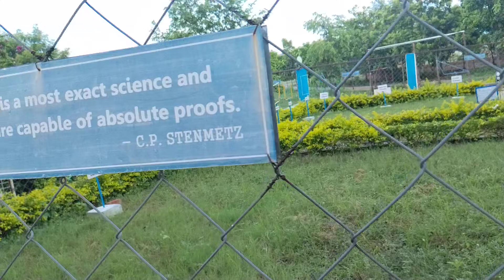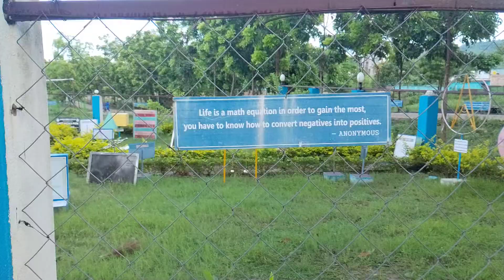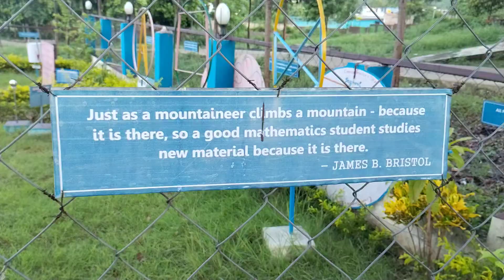maths park ,jnv sahibganj,2024.